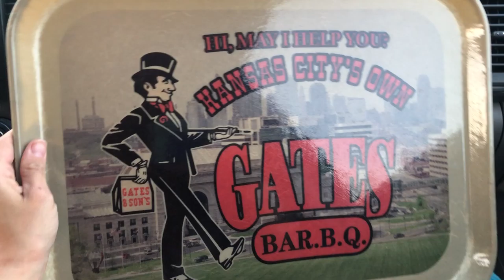Caught Red Handed: Stolen Tray From Gates BBQ Kansas City MO!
Caught red handed tray from Gates BBQ, now its a rolling tray! Make sure you check out all of our other vids on Travel, cannabis education, and Movie Reviews!